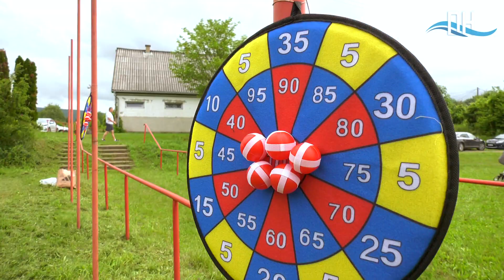Sportnap Nagymaroson 2023